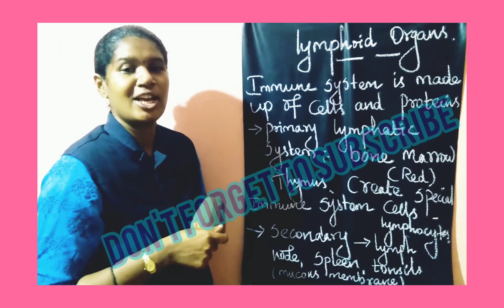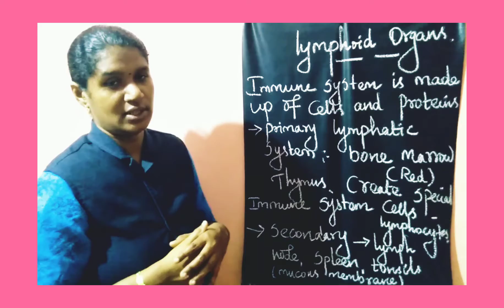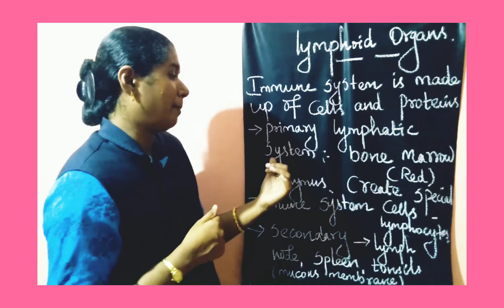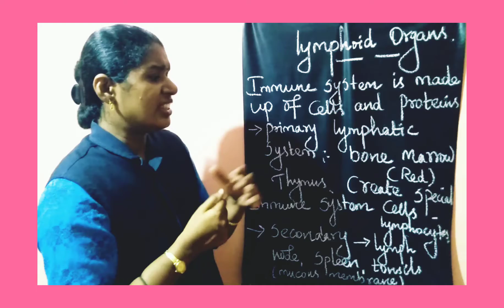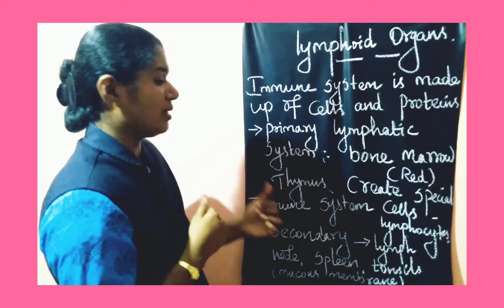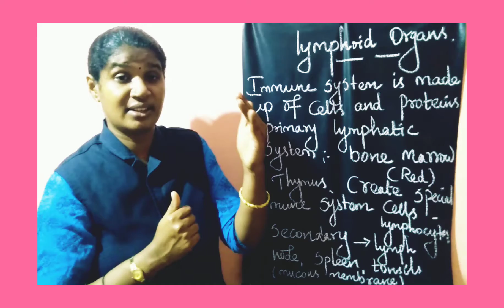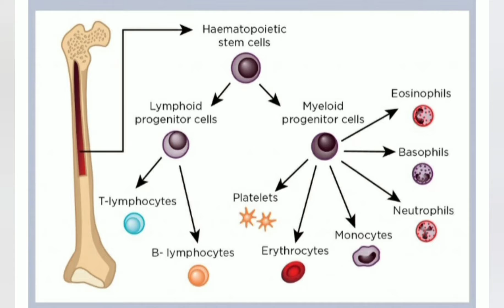LYMPHOID ORGANS- BONE MARROW AND THYMUS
It is a primary lymphoid organs.what are organs coming under by secondary lymphoid system? More information ☝️